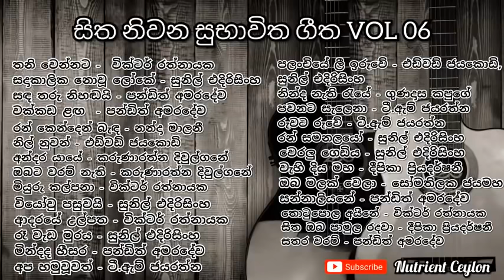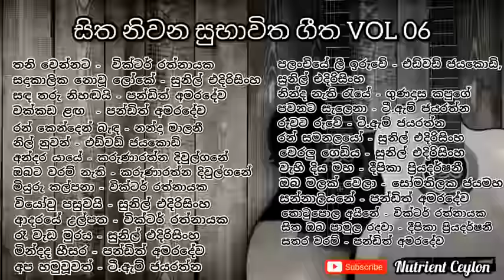සිත නිවන ස්වභාවික ගීත 06 sinhala songs sitha niwana subhawika geetha 06 Classical songs.